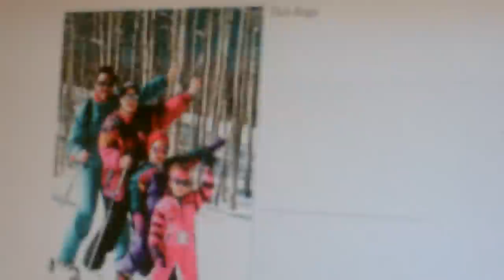FUNNY CHRISTMAS FAMILY PHOTOS! (HD)